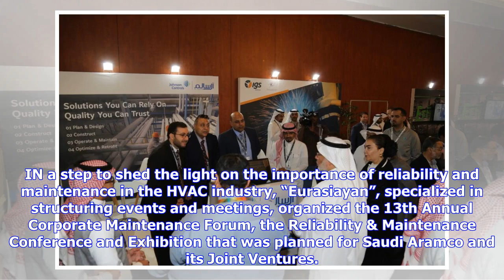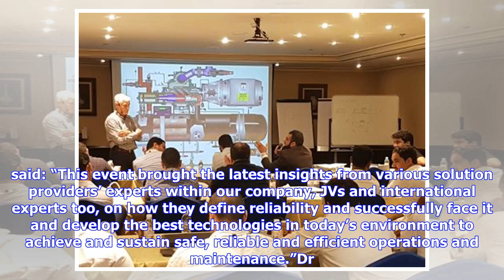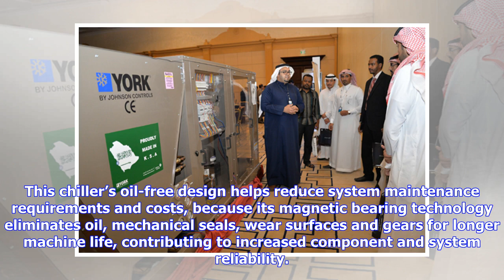Breaking News | Al Salem Johnson Controls (YORK) highlights latest HVAC technologies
IN a step to shed the light on the importance of reliability and maintenance in the HVAC industry, “Eurasiayan”, specialized in structuring events and meetings, organized the 13th Annual Corporate Maintenance Forum, the Reliability & Maintenance Conference and Exhibition that was planned for Saudi Aramco and its Joint Ventures.